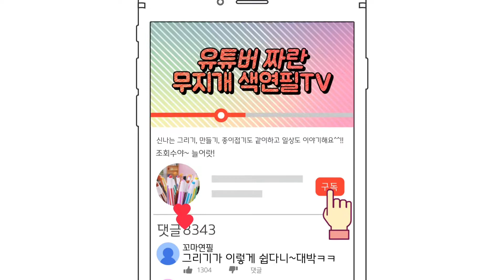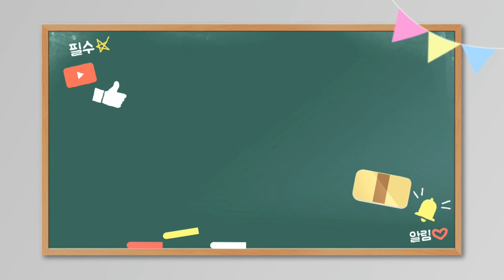[쉬운 종이접기] 안녕 자두야 _ 자두접기(Hello Jadoo)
안녕하세요. 무지개 색연필, 짜란쌤이에요~
이번시간에는 “[쉬운 종이접기] 안녕 자두야 _ 자두접기(Hello Jadoo)” 함께 해봐요^^
*짜란쌤이 생각해서 만든 종이접기 입니다. 사용하고 싶으신 분들은 메일로 문의하고 사용해주세요^^*
[무지개색연필 블로그]